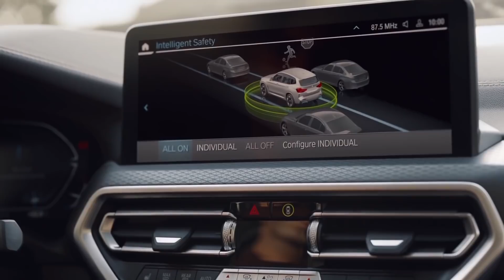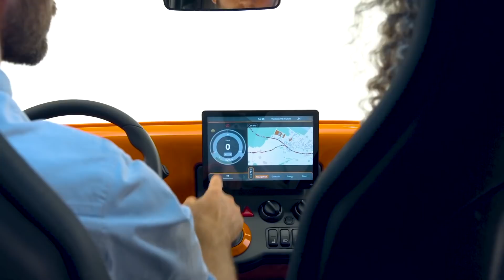SI VOLA CON LE AUTO ELETTRICHE ? SI ANCHE ! NEWS ELETTRICHE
Eccoci ad un nuovo appuntamento delle news elettriche della settimana, oggi parliamo di Xpeng che oltre a portare la sua P7 in Europa ha anche portato in VOLO il suo quadricottero elettrico il voyager x2 ... sarà questo il futuro ???

NEWS :

0:00 Introduzione
0:37 Evento Ala Karting Circuit
0:52 Tesla  Autopilot V10
2:54 BMW pronta per il lancio di nuove ev

il gruppo BMW ha confermato che Il prossimo anno lancerà le versioni elettriche di serie 7, serie 5, X1 e mini countryman electric, queste inizieranno ad essere disponibili entro il 2023.

3:59 Aston Martin non è pronta per le auto elettriche
il CEO di Aston Martin Tobias Moers ha affermato che il marchio non è ancora pronto per entrare nel settore delle auto elettriche, secondo indiscrezioni il primo modello elettrico sarà il successore di DB11.

4:19 Porsche prepara un nuovo aggiornamento
A settembre partirà la produzione di taycan 2022 , questo aggiornamento porterà, supporto per android auto, remote park assist (sarebbe un summon da telefono), nuovo assistente vocale Voice Pilot, nuova UI del sistema operativo e mappe più fluide,anche il sistema di raffreddamento del pacco batteria è stato aggiornato, quindi potrà caricare più velocemente, supportare più accelerazioni continue ed avere più autonomia, come ultimo cambiamento ci sono nuovi colori, e non pochi, ben 65

4:58 xPeng arriva la P7 in EUROPA !
la scorsa settimana vi ho parlato di xPeng, che finalmente arriva ufficialmente in europa, il primo paese sarà ovviamente la Norvegia, il modello scelto è la P7, berlina elettrica dual motor con 530 km di autonomia, guida assistita e prezzo di listino a partire da 42.000€

5:30 Lancia delta elettrica
la scorsa settimana vi ho mostrato la nuova lancia Ypsilon che sarà presentata nel 2023 con lancia delta, si dice avrà circa 400 hp, ovviamente integrali e una batteria da 80 kWh

6:24 Cupra Urban Rebel city car elettrica
Al Salone di Monaco verrà presentato un nuovo prototipo di cupra, chiamato UrbanRebel, sarà una city car full electric tre porte, che verrà lanciata nel 2025 e dovrebbe arrivare nello stesso anno in tutte le concessionarie.

6:44 Mochi il robot elettrico per la ricarica
Envision Group ha progettato dei robot mobili in grado di raggiungere le auto per ricaricarle, Il robot si chiama Mochi e si comincerà a testarlo quest’anno a Shanghai e Singapore. Gli utenti, attraverso l’app potranno richiedere il servizio e caricare automaticamente la vettura indipendentemente da dove si ha parcheggiato.

7:18 DS Auto produrrà solo auto elettriche dal 2024
DS automobili ha dichiarato che nel 2024 venderà solamente auto elettriche, sta già lavorando ad una piattaforma chiamata STLA, a proposito, sembra che DS stia lavorando ad una versione di DS4 E-TENSE, quindi elettrica, occuperà il segmento C ed avrà una batteria da 104 kWh a 400 Volts con una autonomia di 700 km, quindi un’efficienza di 149 Wh/km, bhe, niente male!

7:59 ACM City One citycar con batterie modulari
ACM City One è partita come una startup, questa citycar ha 10kWh di batteria formati da quattro moduli da 2,5 kWh l’uno estraibili singolarmente e sostituibili con altri moduli già carichi in soli 3 minuti, ha un bagagliaio di 1.450 litri ed il prezzo di listino parte da 10.000€ incentivi esclusi.

8:41 Voyager X2 xPeng , un'auto elettrica volante
questo è Voyager X2 di xPeng, una sorta di mega drone per umani dal peso di 400 kg, altezza massima di 1 km e velocità massima di 130 km h.

Matteo Valenza